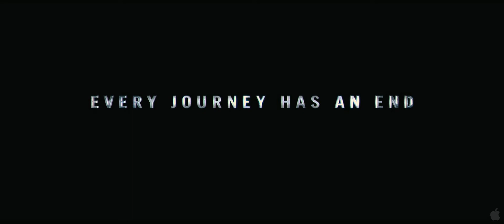THE DARK KNIGHT RISES - Extended Teaser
Another of my ongoing EDUCATIONAL trailer edits.  This is the original teaser and first trailer for this summer's next Batman movie, but woith a NiN song in the beginning and Queen's "We Will Rock You" playing over the second half.  I will do another, longer full trailer whenever they release the next one.  Hope you all enjoy :D